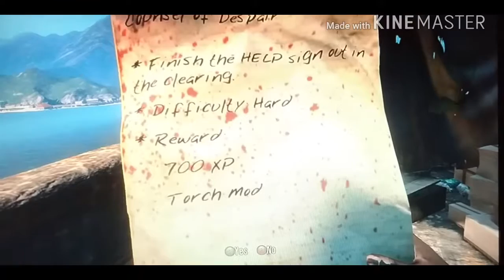Dead island Let's play ep one: Hacked brass knuckles WTF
Unfortunately you have to copy and paste this. Easy as clicking on it